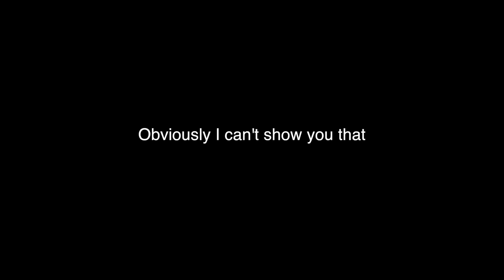Moving Teddy Bear Scare Prank On Little Brother *BACKFIRES*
GIANT MOVING TEDDY BEAR SCARE PRANK BACKFIRES BADLY... I expected my brother to scream or cry but what he actually did was insane lol (Smashes my PS4). Should I try the Talking Teddy Bear Prank next time?